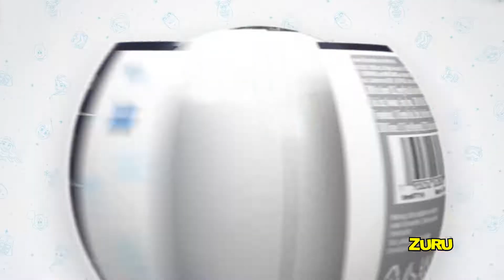ZURU 5 SURPRISE Mini brands Disney